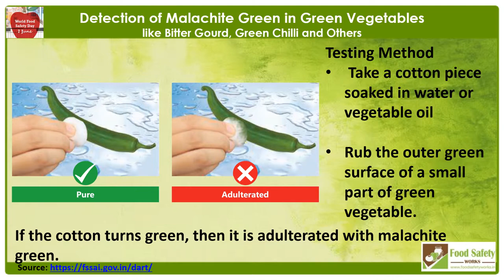Detecting adulterant in food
In the consluding part of our posts on the occasion of World Food Safety Day, we want to you look at some of the common tests you can use to detect adulteration as recommended by Food Safety and Standards Authority of India.